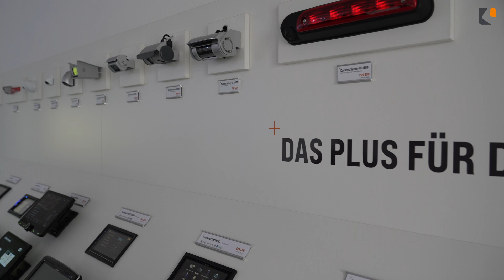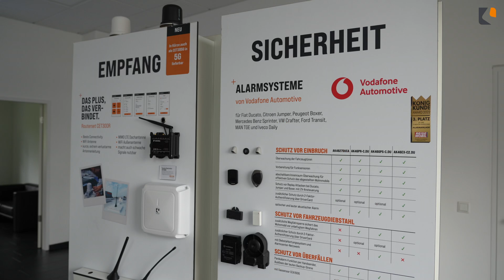Große Auswahl für Wohnmobil & Kastenwagen: Radios, Navi, Sound, Alarm & mehr➡️📌Caratec Servicecenter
Kennt ihr schon unser Servicecenter in Landau in der Pfalz? In diesem Video geben wir euch einen ersten Einblick, was euch in unserem Showroom erwartet.

Videoinhalte:
00:00 - 00:23: Intro
00:23 - 00:56: Radios + Navis für Wohnmobile
00:56 - 01:14: Rückfahrkameras für Wohnmobile
01:14 - 02:13: Soundsystem für Wohnmobile
02:13 - 02:40: Caratec Alarmanlage für Wohnmobile
02:40 - 02:52: Router / Internet fürs Camping
02:52 - 03:11: TV-Halter
03:11 - 03:46: Camping Fernseher
03:46 - 04:03: Batterien, Wechselrichter, Solar
04:03 - 04:28: Beratungstermin vereinbaren
Ihr wollt euch von uns beraten lassen?

📍Anfahrt:
Caratec GmbH
Carl-Bosch-Straße 7
76829 Landau in der Pfalz

🛠Einbau-Termin vereinbaren:
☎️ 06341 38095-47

Mehr über uns:
Caratec ist fokussiert auf Audio, Video, Sicherheit und Energie für Wohnmobile und Campervans. Mit intelligenten Lösungen für einen besseren Sound, zur Videoüberwachung, Sicherheitssystemen aber auch Energie bieten wir ein großes Sortiment zur Optimierung von Fahrzeugen. Der Einbau der Produkte erfolgt über unser Servicecenter in Landau aber auch über viele Partnerwerkstätten. Neben den eigenen Produkten vertreiben wir u.a. Produkten der Marken Pioneer, Kenwood, Sony, Blaupunkt und NDS. Unsere Produkte liefern wir an die Reisemobil-Industrie, den Großhandel, den Handel und in unserem Servicecenter in Landau auch an Endverbraucher.